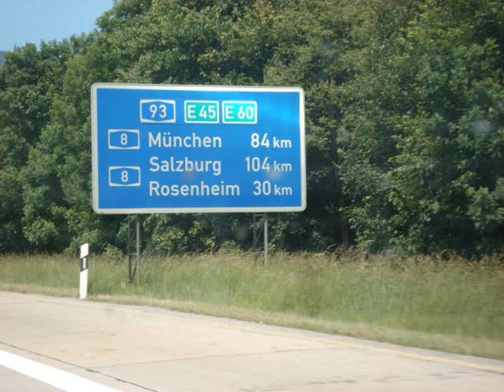Zurich Zoo & Alpamare tour 2007.wmv